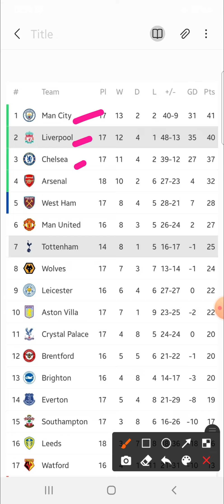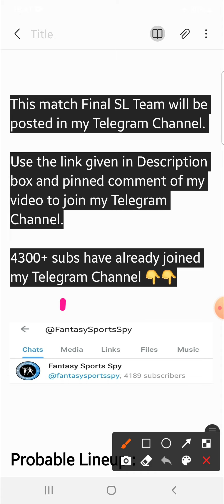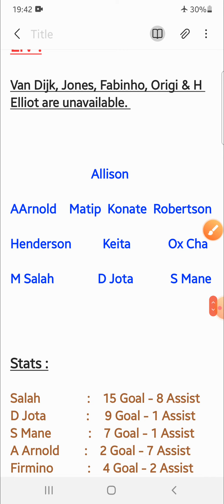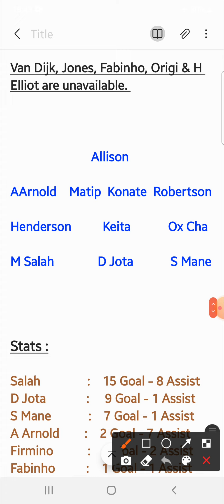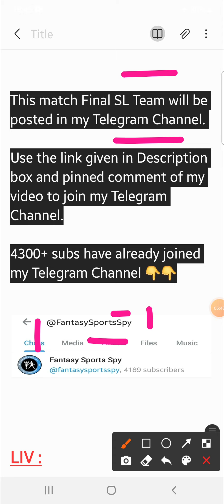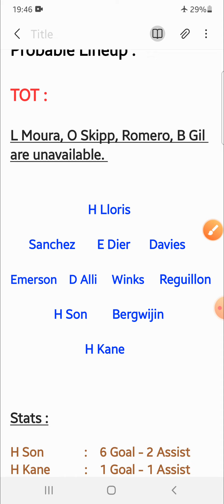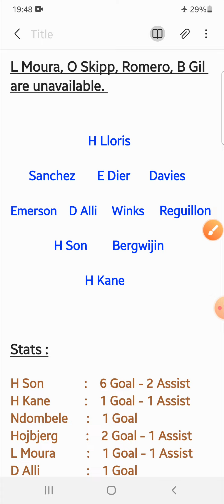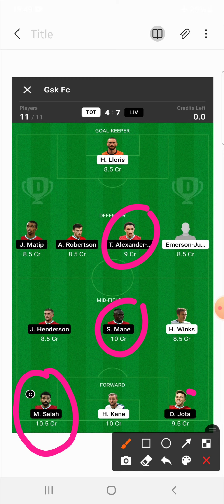TOT vs LIV | TOT vs LIV Dream11 Tips & Predictions | Tottenham Hotspur vs Liverpool Dream11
👉Less competition ✅

2. Dream11 takes great care to comply with all central and state legislations in India to ensure that users are fully protected. Every contest is carefully designed to comply with applicable regulations in India.

3. This video analysis is based on my research and knowledge. I am not forcing anyone to follow my prediction.